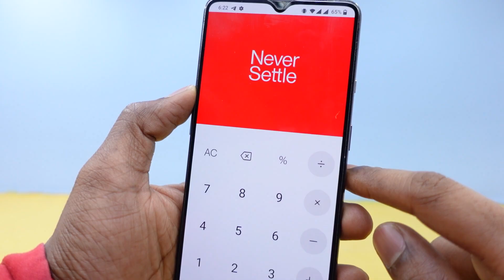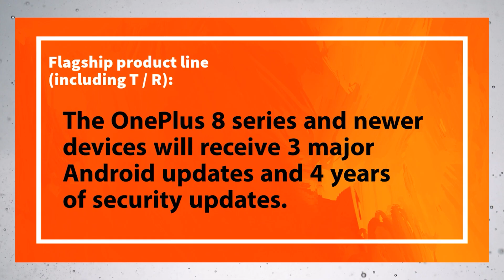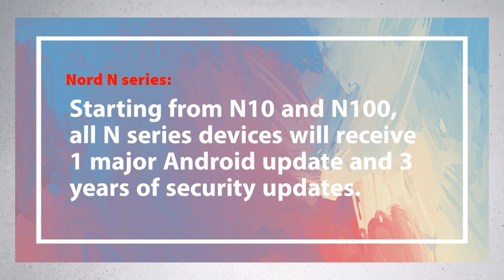OxygenOS Change into Color OS Update Soon Every OnePlus user ke liye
oneplus 8
oneplus 8,
oneplus 7t latest software update,
one plus 8t new update,
one plus 8t,
bitmoji aod oneplus,
oxygen os open beta 8t
one plus 8t update,
one plus 8 update,
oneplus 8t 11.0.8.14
one plus 7t
oneplus 8t 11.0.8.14 stable update,
oneplus bitmoji aod,
oneplus 8 new update bugs,
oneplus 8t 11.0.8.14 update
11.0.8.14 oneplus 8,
roktok,
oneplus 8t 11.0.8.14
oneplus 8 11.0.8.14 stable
oneplus 8 latest oxygenos version,
oneplus 8 pro bitmoji,
oneplus 8 pro 11.0.7.7
oneplus 8 pro review,
oneplus 8pro,
oneplus bitmoji,
oneplus update,
8t oneplus,
bitmoji aod,
one plus 8 pro vs,
oneplus,
oneplus 8 latest update,
oneplus 8 pro in 2021,
oneplus 8 pro latest update,
oneplus 8 review,
oneplus bitmoji always on display,
oneplus 8,
bitmoji always on display,
bitmoji always on display oneplus,
bitmoji oneplus,
how to change font style in oneplus nord,
new oxygenos update oneplus 8,
one plus 8 pro review,